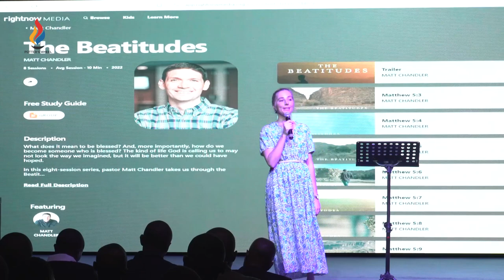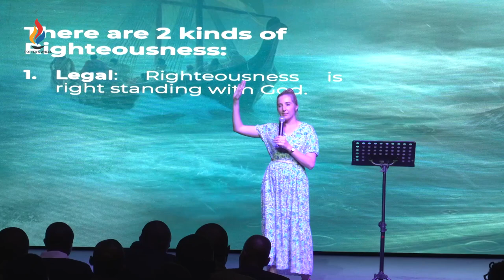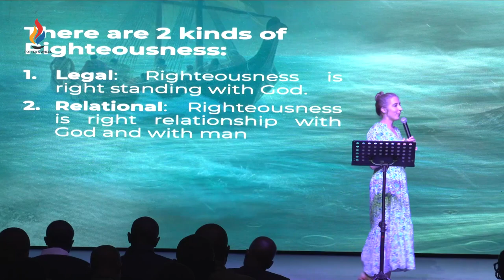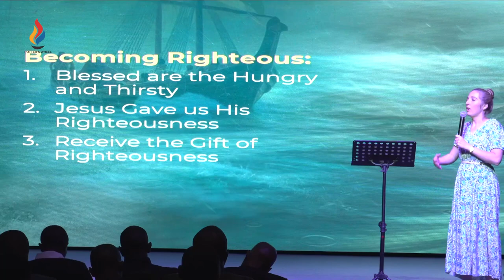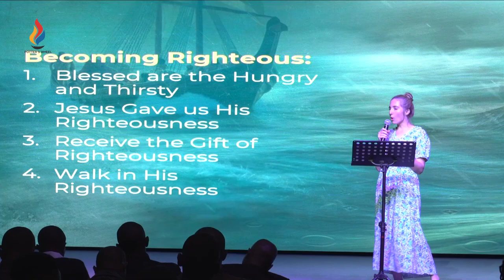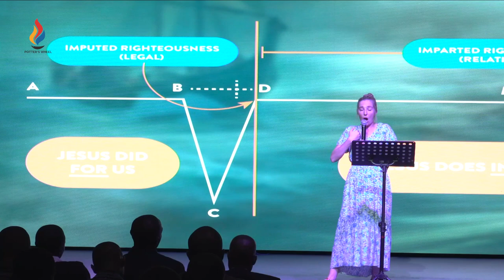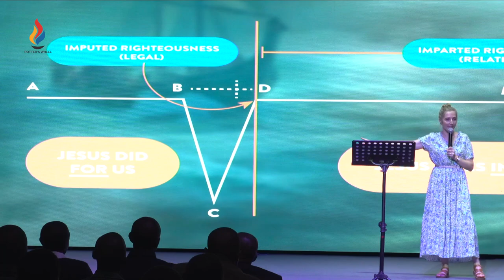Becoming Righteous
When we think of hunger and thirst, we don’t usually think of them as a blessing. Yet, God created our bodies to send us warning signals when we need nutrition and hydration. Therefore, hunger and thirst are blessings from God that help to preserve life. God also created each one of us with a spiritual appetite and need for Him that only He can meet. Today, we explore what Jesus meant when He said, “Blessed are those who hunger and thirst for righteousness, for they shall be filled.”

0:00 Becoming Righteous
2:03 Blessed are the Hungry and the Thirsty
9:37 Jesus Gave us His Righteousness
16:08 Receive the Gift of Righteousness
22:48 Walk in His Righteousness